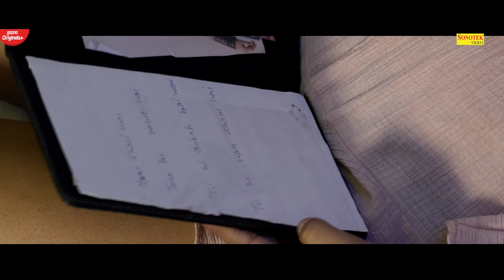Mera Dil ( Official Song ) Himanshu Kaushik || Yashika Sharma || Aman Shah || Hindi Song || 2021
New Most Popular Hindi 2021.

Sonotek Present “ Mera Dil  ” a Latest New Hindi Song 2021. We present to you “Sonotek ” Song by  Aman Shah Directed by " Neerav Rathore " Featuring Himanshu Kaushik , Yashika Sharma exclusively on Sonotek.

♪ Available on ♪

Title Song :- Mera Dil
Album : - Mera Dil
Producer - Jai Parkash kaushik
Ft. Himanshu kaushik, yashika sharma
Singer - Aman Shah
Lyrics - Neerav Rathore
Composer - Keshav Tagra
Music composer - Tushar Azad ( Oneness production House )
Mix and Master - Tushar Azad
Director - Neerav Rathore
Production manger - prince tawar
Art director - Abdul Shah
DOP - Abhishek Sharma
Assistant DOP - Sheetala Chaubey
Editing - A Harric Production
Drone Operator - Sumit Samantray
Lighting - Kanha
Makeup artist - Ashu Makeover
Rental House - Camera On Rent
Side Role - Vikas Kaushik, Ekta Sharma
Still and behind the scenes - Ashish Kumar
Special thanks - Kanha, Vintage Pizza and Cafe, Farzana Alvi, Sunny Mohammad, Deepak Sharma, Akash

Mera Dil Hindi Songs,
Mera Dil New Hindi Songs,
Mera Dil Latest New Hindi Songs,
Mera Dil Hindi 2021,
Mera Dil Hindi Song New,
Mera Dil Hindi Songs 2021,
Mera Dil Hindi,
Mera Dil Hindi Song 2021,
Mera Dil Sonotek,
Mera Dil New Hindi Songs 2021,
Yashika Sharma Hindi Song 2021,
Yashika Sharma Hindi Songs 2021,
Yashika Sharma Latest Hindi Songs,
Yashika Sharma Hindi Songs,
Yashika Sharma New Hindi Songs,
Yashika Sharma Latest New Hindi Songs,
Himanshu Kaushik Hindi 2021,
Himanshu Kaushik Hindi Song New,
Himanshu Kaushik Hindi Songs 2021,
Himanshu Kaushik Hindi,
Hindi Song 2021,
Sonotek,